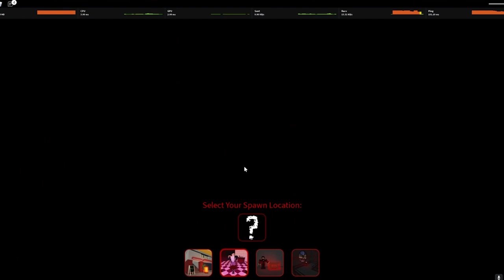GLASS Tatara Duo (Ro Ghoul)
Today me and Tj use glass tatara to absolutely shred servers!